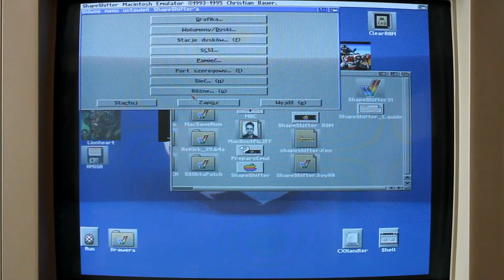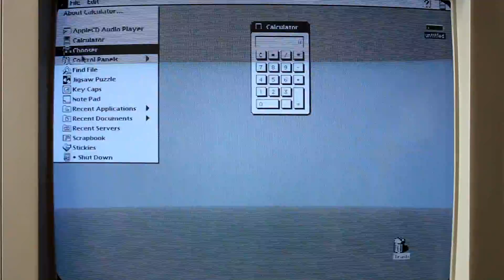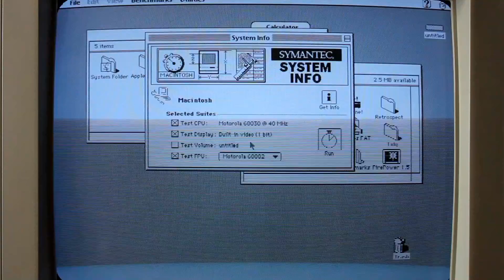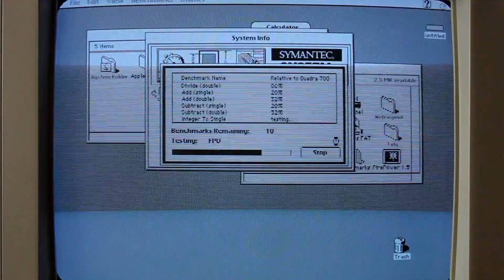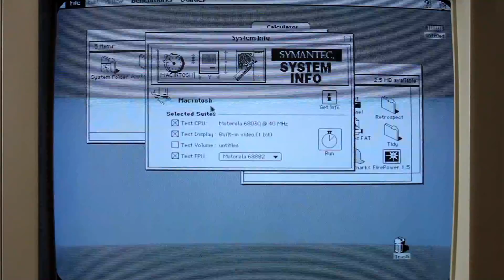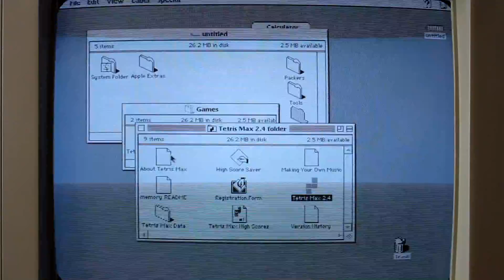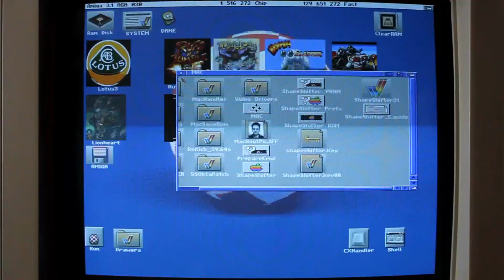Shapeshifter on Amiga 1200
Amiga Shapeshifter - Apple Macintosh Emulation
ShapeShifter is a multitasking Macintosh-II emulator for the Amiga computers. It allows to run Macintosh software concurrently to Amiga applications without hardware add-ons or modifications.
Amiga 1200, ACA 1233/40MHz and FPU 68882 50MHz
128 MB FAST RAM
AGA chipset
01:08 MacOS runs
01:51 Speedometer
02:34 Symantec System Info
05:50 Tetris
07:56 FirePower
08:08 and shutdown